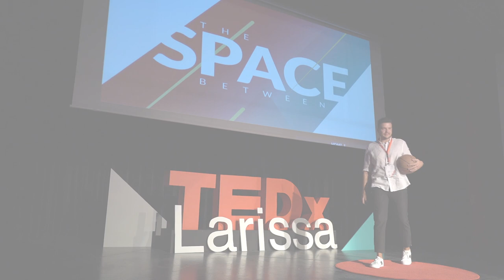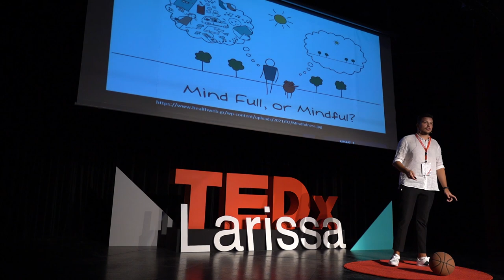Οι δυσκολίες ως πυξίδα της ζωής | Thodoris Spiliotis | TEDxLarissa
Thodoris Spiliotis is 24 years old and lives in Chaidari and is originally from Ios. He is a graduate student at the School of Electrical and Computer Engineering at the National Technical University of Athens with a degree in Electronics and Systems. He works for Solidus Assyst, a company that deals mainly with industrial equipment, but also gives him the opportunity to deal with his passion for biomedical technology. Ηe still loves basketball and plays in an amateur team, while also coaching the club's academy. Some of his hobbies are leisure travel, reading books, volunteering, and chess.

Thodoris Spiliotis is 24 years old and lives in Chaidari and is originally from Ios. He is a graduate student at the School of Electrical and Computer Engineering at the National Technical University of Athens with a degree in Electronics and Systems. He works for Solidus Assyst, a company that deals mainly with industrial equipment, but also gives him the opportunity to deal with his passion for biomedical technology. Ηe still loves basketball and plays in an amateur team, while also coaching the club's academy. Some of his hobbies are leisure travel, reading books, volunteering, and chess. This talk was given at a TEDx event using the TED conference format but independently organized by a local community.